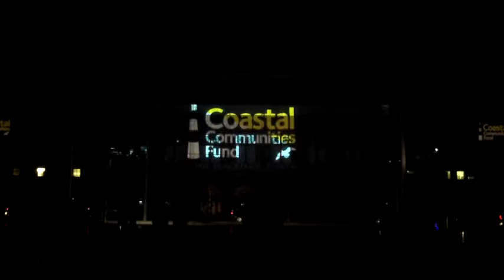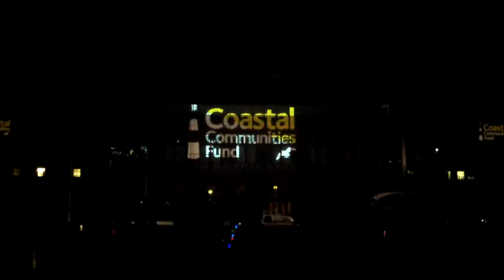Lightpool - Blackpool Illumination 2015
Large scale projection mapping technology will be the most spectacular and noticeable new part of the Illuminations display with a stunning light show transforming the frontage of The Blackpool Tower. Designed by WarPro and The Projection Studio, who have worked on world famous events like the World Cup and the Olympic Games, the show will run in cycles throughout the Illuminations display and is set to be absolutely unmissable.